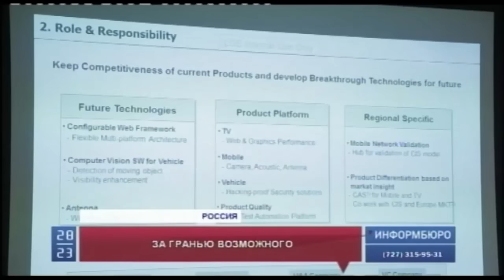Компания "LG Электроникс" презентовала уникальный смартфон LG G5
Долгожданная новость для любителей новинок мобильных устройств. Компания "LG Электроникс" презентовала уникальный смартфон LG G5. Единственный в своем роде модульный телефон открывает перед пользователями невероятные возможности. Но самое интересное, что с помощью новых специальных продуктов смартфон выходит за рамки обычного устройства для общения.